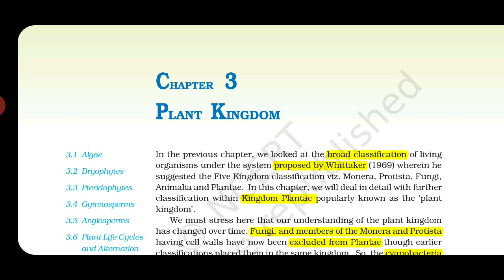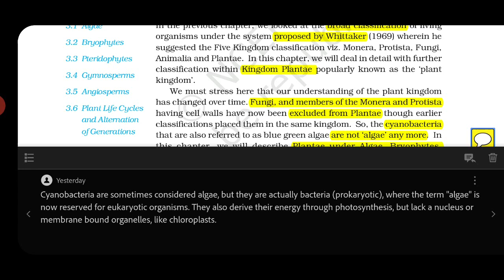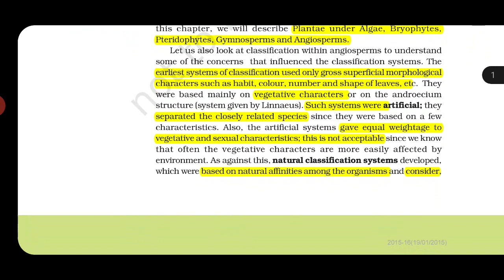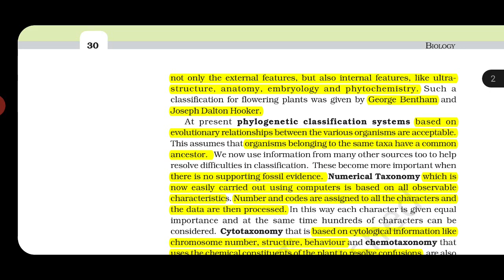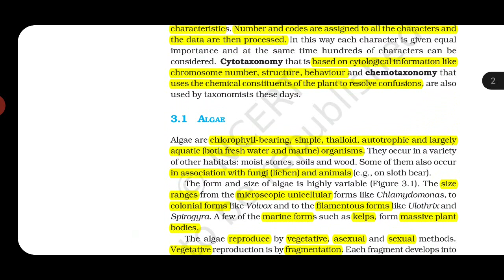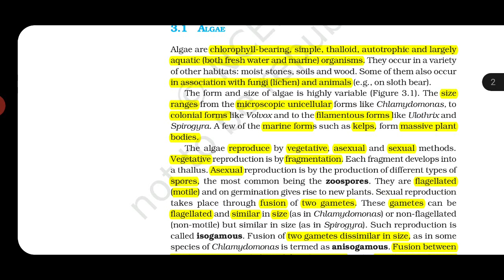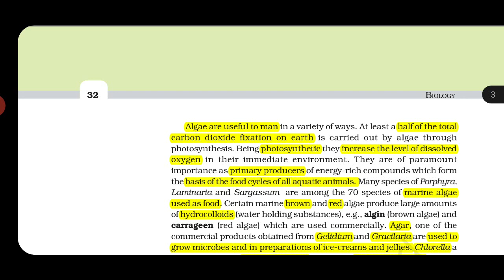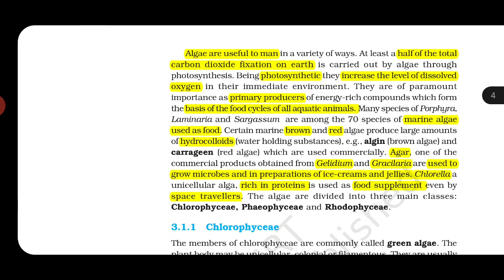11th NCERT Biology Chapter 3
Classification system